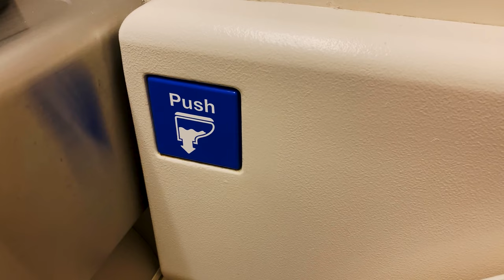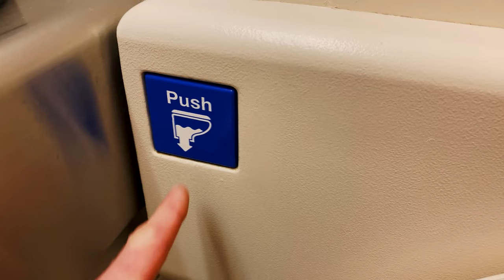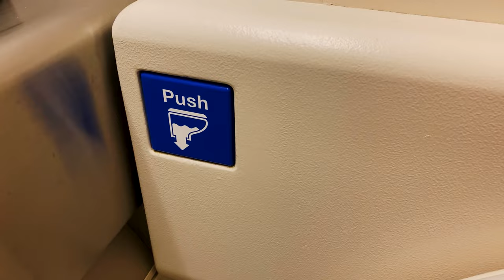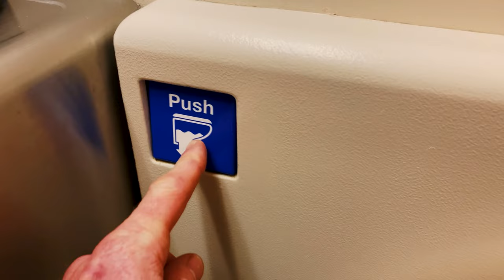Bruits de salle de bains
Bruit de salle de bains, sons de la douche, baignoire, sèche-cheveux, tondeuse, chasse d'eau, robinet.